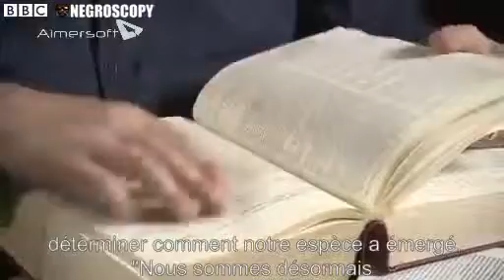Homo Heidelbergensis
Grotte - Sima de los Huesos - Cave (Nord de l'Espagne - North of Spain)
Une vieille vidéo très courte montrant où Homo Heilderbergensis vivait il ya 400,000 ans. C'est à partir d'os récupérés dans cette grotte que le MtDNA d'Heidelbergensis a été séquencés - - - A very short old video showing where Homo Heilderbergensis was living 400.000 years ago. It is from the bones recovered in this cave that Heidelbergensis MtDNA has been sequenced